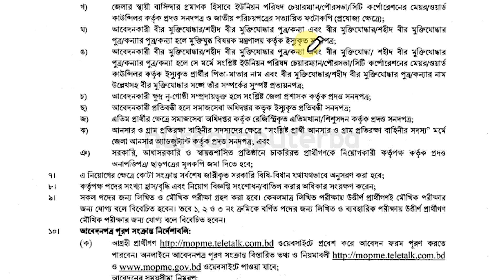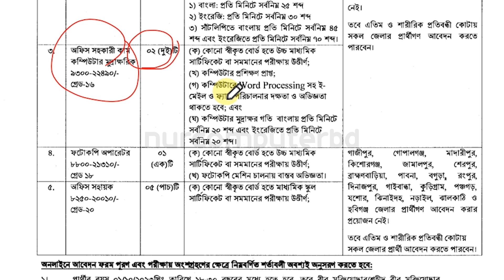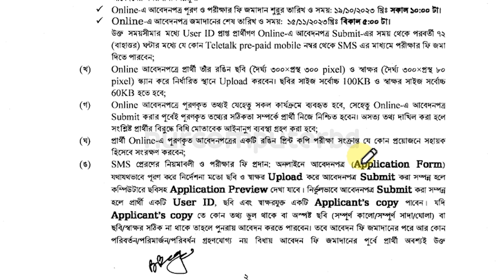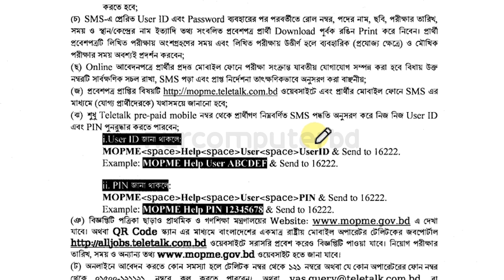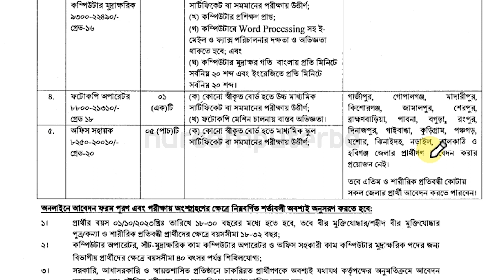প্রাথমিক ও গণশিক্ষা মন্ত্রণালয় নিয়োগ ২০২৩ | Prathomik Gono Shikkha Montronaloy Job Circular 2023